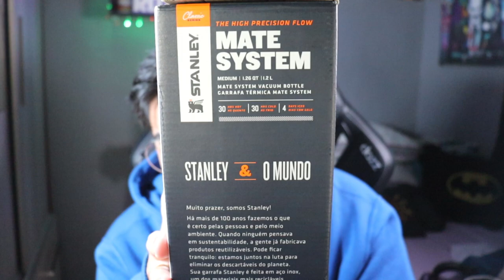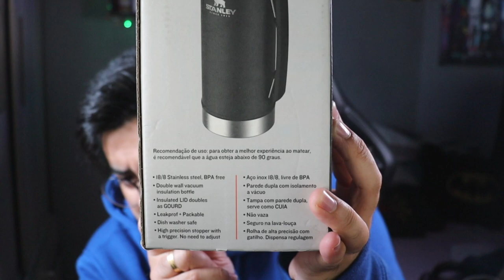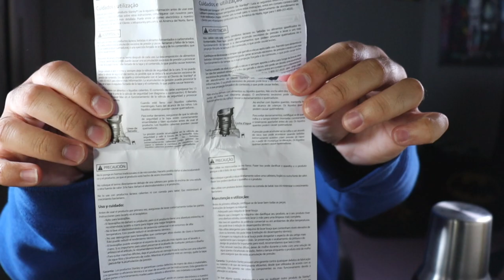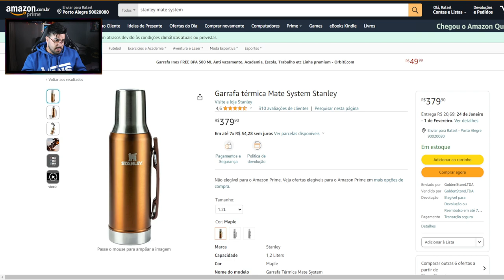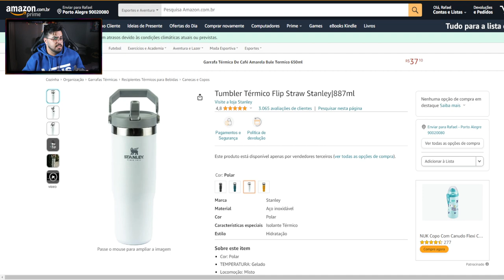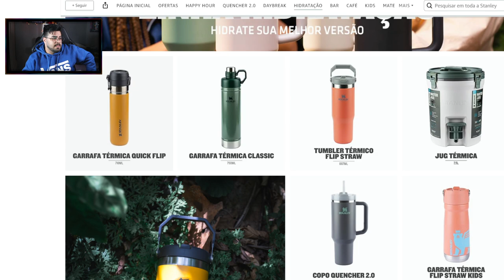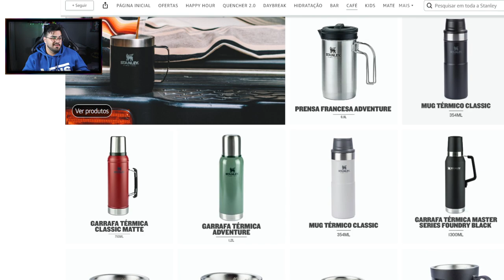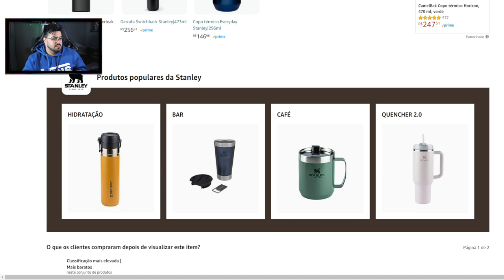Unboxing Garrafa térmica Mate System Stanley ‹ Rafa Nunes ›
✅Tumbler Térmico Flip Straw Stanley|887ml

✅Copo térmico de cerveja com tampa Stanley|473ml

✅Garrafa térmica Flip Straw Stanley|651ml

✅Stanley Copo Quencher 2.0 | 887 ml

✅Garrafa térmica Mate System Stanley